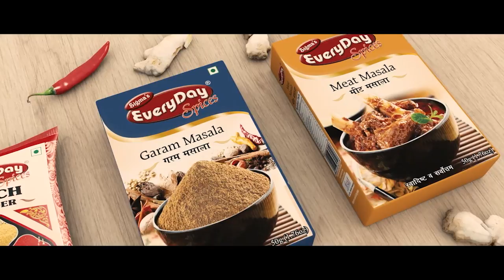ভাৰতবৰ্ষৰ শক্তিপীঠ সমূহৰ অন্যতম জাগ্ৰত শক্তিপীঠ ৰামখাপীঠ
My News NE:
ভাৰতবৰ্ষৰ শক্তিপীঠ সমূহৰ অন্যতম জাগ্ৰত শক্তিপীঠ ৰামখাপীঠ ।শিৱসাগৰৰ দিখৌমুখত অৱস্থিত এই ঐতিহাসিক ৰামখা শক্তিপীঠ.